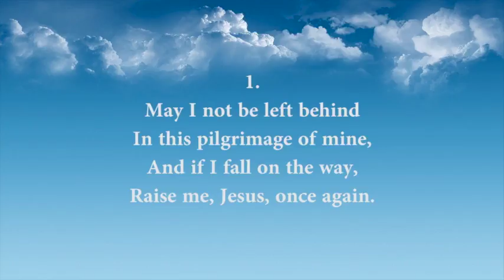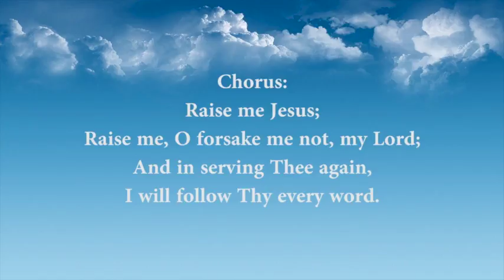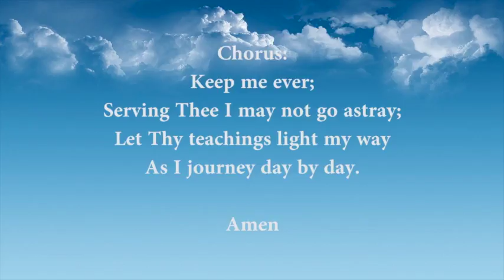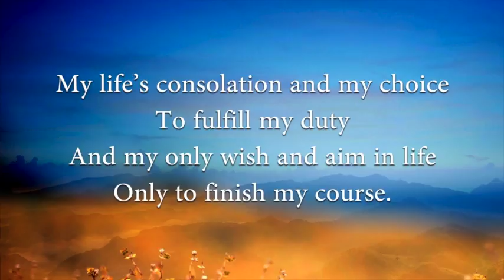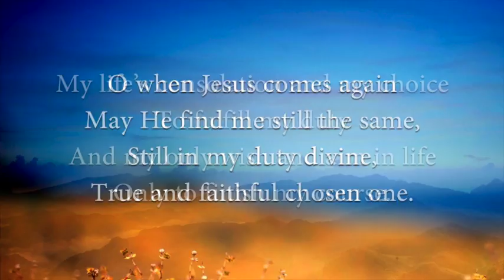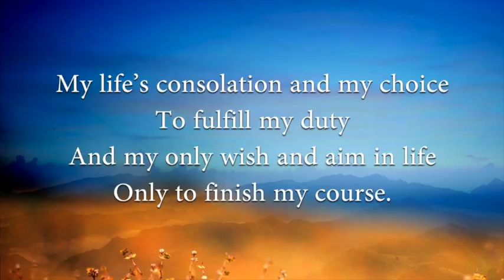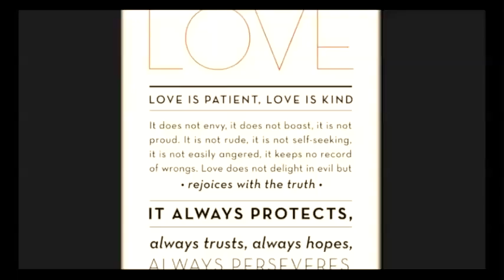[2017.05.21] Group Prayer Meeting (English) - Bro. Lowell Menorca II